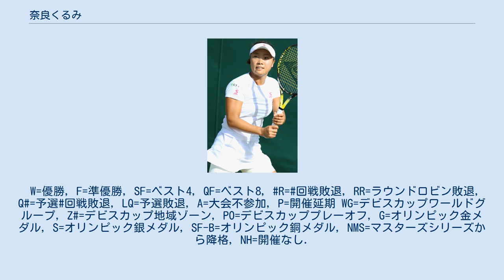奈良くるみ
奈良 くるみ（なら くるみ、1991年12月30日 - ）は、兵庫県川西市出身の日本の女子プロテニス選手。
WTAランキング自己最高位はシングルス32位、ダブルス109位。
大阪産業大学卒業。
安藤証券所属。
 3歳でテニスを始め、江坂テニスセンターにて元プロテニス選手の水主勝、望月寛子らの指導の下、本格的にテニスを学ぶ。
奈良はジュニア時代から天才テニス少女としてその名を馳せ、川西市立牧の台小学校在学中の2002年には当時10歳で全国小学生テニス選手権大会準優勝し、2003年の同大会で優勝。
大阪産業大学附属中学校進学後の2004年には1年生ながら全国中学生テニス選手権大会女子シングルス部門で優勝。
中学3年次の2006年には主催者推薦で全日本テニス選手権女子シングルスに初出場するも1回戦負けに終わっている。
大阪産業大学附属高等学校進学後の2007年には1年生で全日本ジュニアテニス選手権18歳以下シングルスで優勝。
 その他各年代の国内ジュニア大会で多くのタイトルを獲得。
またITFジュニアサーキットでは同い年の土居美咲と組んだダブルスで結果を残し、2007年ウィンブルドン選手権女子ジュニアダブルスで日本人ペアとして1993年全米オープンの吉田友佳&望月寛子組以来2組目のジュニアグランドスラム女子ダブルス決勝進出を果たし準優勝。
土居とのダブルスでは他にも2007年全米オープン、2008年ウィンブルドンでそれぞれベスト4の好成績を収めた他、シングルスでは2007年の世界スーパージュニアテニス選手権大会女子シングルスで日本女子として2002年大会の不田涼子以来5年ぶりの優勝を果たす。
その一方、2年連続の主催者推薦で出場した全日本選手権女子シングルスでは2回戦で大会第5シード、前年度優勝者の高雄恵利加を 6-2, 6-2 のストレートで、3回戦で第11シードの米村知子を 6-2, 1-6, 6-3 のフルセットで下し、波形純理との準々決勝まで進出する快進撃をみせる。
またこの年は土居とのペアでダブルス部門にも本戦勝ち上がりで初出場し2回戦まで進出している。
2008年、クルム伊達公子とのダブルスでカンガルー杯優勝、浜名湖で一般大会初優勝する。
 2009年、プロとなり、全日本選手権シングルス初優勝。
 2010年、全仏オープン予選決勝でモニカ・ニクレスクとの 4-6, 7-6, 10-8 の4時間42分の激闘を制し、グランドスラム初出場を果たす。
ウィンブルドン選手権でも予選を突破し、1回戦でマリアナ・ドゥケ・マリノを 6-4, 6-2 で破りグランドスラム本戦初勝利を挙げ2回戦に進出した。
2回戦では第9シードの李娜に 2-6, 4-6 で敗れた。
 2011年の4大大会は予選で全て敗退し、本戦に出場することは出来なかった。
7月のアルゼンチンとのフェドカッププレーオフでは初めて代表として出場し、藤原里華とのダブルスで勝利した。
 2012年は4大大会の予選を勝ち上がることは出来なかったが、東レ パン・パシフィック・オープン・テニストーナメントでは予選でポロナ・ヘルツォグとエレニ・ダニリドゥを破り本戦に出場した。
1回戦ではウルシュラ・ラドワンスカに 2-6, 4-6 で敗れた。
 2013年全米オープンでは予選を勝ち上がり2回戦で第19シードのソラナ・チルステアを 7-5, 6-1 で破り初めて4大大会の3回戦に進出した。
3回戦では第9シードのエレナ・ヤンコビッチに 4-6, 6-7(7) で敗れた。
この活躍によりランキングトップ100入りを果たすと、HPオープンでは準々決勝でポロナ・ヘルツォグを 7-6(7), 2-6, 6-1 で破り初めてツアー大会でベスト4に進出した。
準決勝ではウージニー・ブシャールに 2-6, 2-6 で敗れた。
 2014年は全豪オープン本戦に初出場し、2勝して3回戦まで進出した。
その後、2月にブラジルのリオ・オープンにてツアー初優勝を飾り、世界ランクも48位となりトップ50入りを果たした。
8月18日には自己最高の世界ランク32位を記録し、全米オープンの第31シードに選ばれた。
 2015年のシーズン終了後に行われたインターナショナル・プレミア・テニス・リーグでは世界ランク1位のセリーナ・ウィリアムズを6-4で破る金星を挙げた。
 2016年、BNPパリバ・オープンで予選を勝ち上がり、...